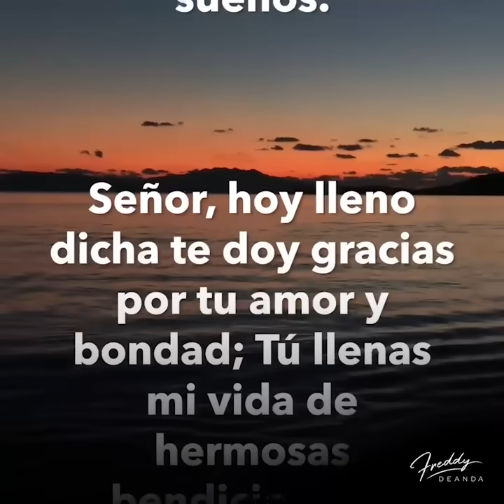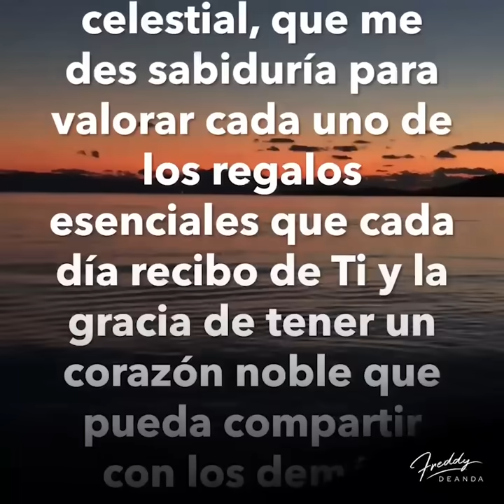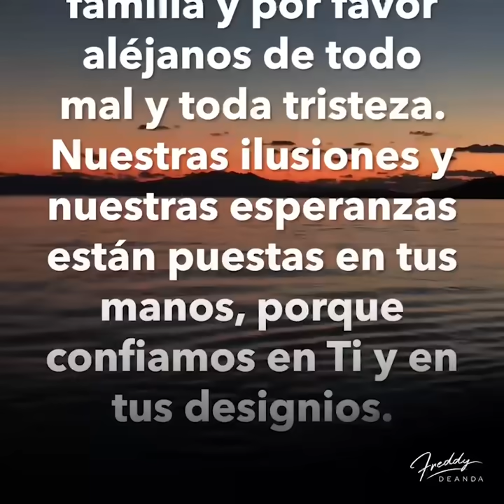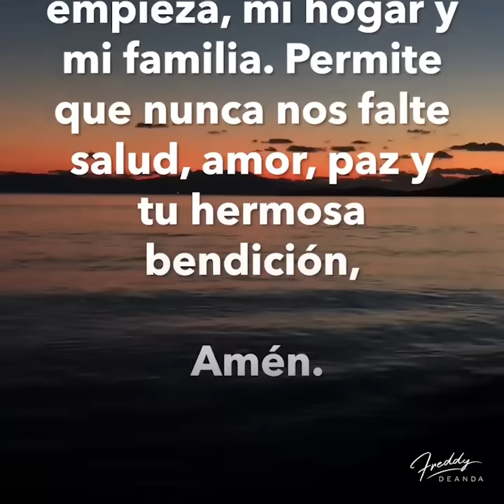🙏🏼Un nuevo Lunes empieza